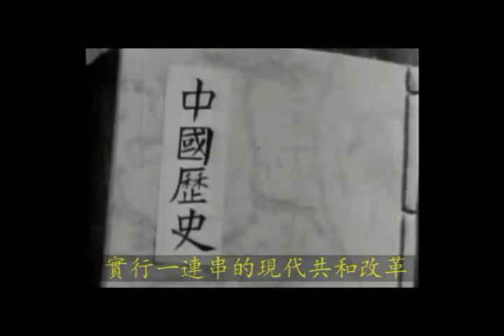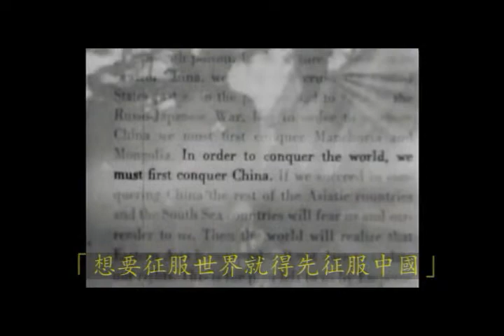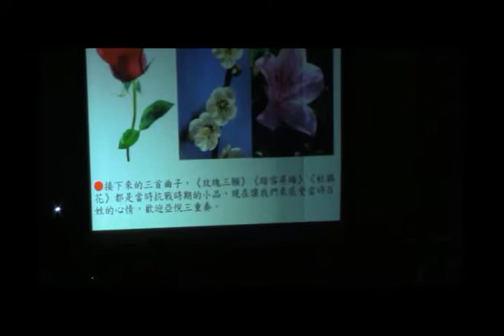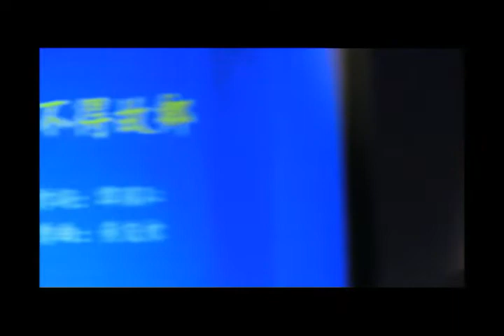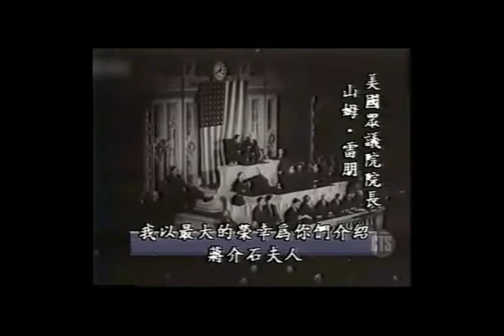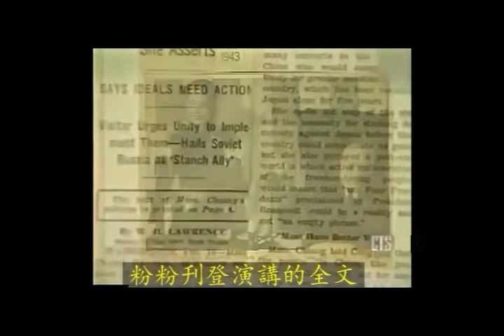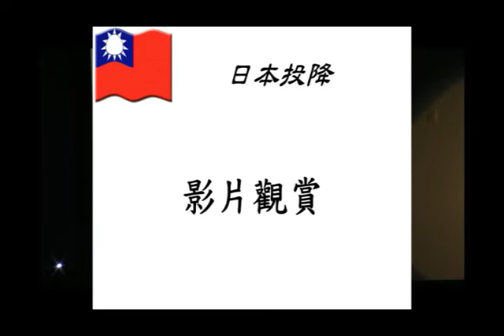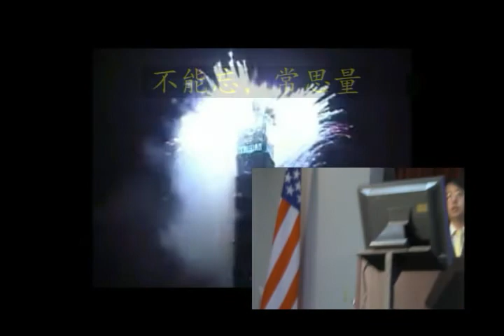紀念中華民國抗日勝利七十周年音樂會(9/5/2015)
紀念中華民國抗日勝利七十周年
慶祝臺灣光復七十周年　音樂會

指揮：江震遠　合唱鋼琴伴奏：蔡皓翔
主持人：吳曉榕，朱建勳
鋼琴:陳奕伶　小提琴:許寧芝　大提琴:吳箴

中國歷史簡述影片China History Film
混聲合唱：中華民國國歌，國旗歌，長城謠
抗戰前期描述影片Early War Film
九一八事變始末影片Mukden Incident Story
亞悅三重奏：玫瑰三願，踏雪尋梅，杜鵑花
馬筱華獨唱：思鄉曲
遊行逃難遷徙影片
黄奕明獨唱（鋼琴伴奏：邱瓊慧）：松花江，歸不得故鄉
馬筱華獨唱：野火
小組男聲：游擊隊歌，出發
軍事計劃及戰爭影片Military Plan Film
舞臺劇：夜襲，大刀進行曲
蔣夫人美國國會演講影片Madame Chiang US speech
混聲合唱：抗敵歌，旗正飄飄，歌八百壯士
日本投降影片Japan Surrendered Film
混聲合唱：永生的八一四，杯酒凱旋歌／凱旋歌
齊唱：台灣光復歌，中華民國頌

日期：中華民國一○四年九月五日　地點：美國‧德州‧休士頓‧
僑教中心大禮堂

主辦單位：中山學術研究學會（會長：甘幼蘋）
贊助單位：中華民國僑務委員會，華僑文教服務中心

協辦單位：榮光會，臺聯會，同源會，客家會，救國團之友聯會，三民主義大同盟，華僑協會，黃埔四海同心會，世界廣東同鄉會休士頓分會，中華老人服務協會，中華保健中心

簡介：中日戰爭14年，自1931年九一八事變；抗戰八年，1937年7月7日到1945年8月抗戰結束為止。1937年，中國共產黨中國工農紅軍由國民政府改編為國民革命軍第八路軍。1941年12月7日，日本偷襲美國太平洋海軍基地珍珠港，8日，美國對日宣戰，從此中華民國與美國、英國、蘇聯結成同盟國。1943年2月18日，蔣夫人宋美齡女士前往美國國會演講，成功地說服了美國對華援助，扭轉了中日八年抗戰的膠著局勢。1945年10月15日，陳儀將軍於台北公會堂（臺北市中山堂）接受日軍的投降書，自此被割讓了50年的臺灣終於回歸中華民國的懷抱，1946年，政府明訂10月25日為「臺灣光復節」。不論是14年的中日戰爭，還是8年的對日抗戰，我們終究是得到了最後的勝利！勝利，是犧牲300多萬的國軍官兵所得到的，勝利，是付出死傷3500萬平民百姓的代價。